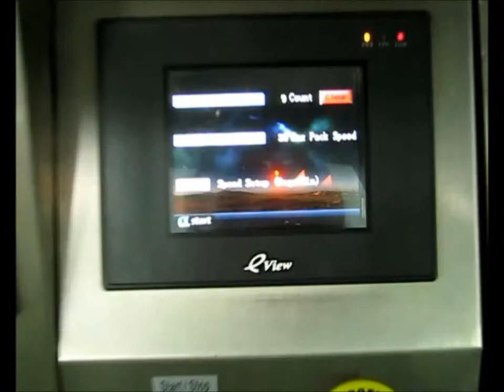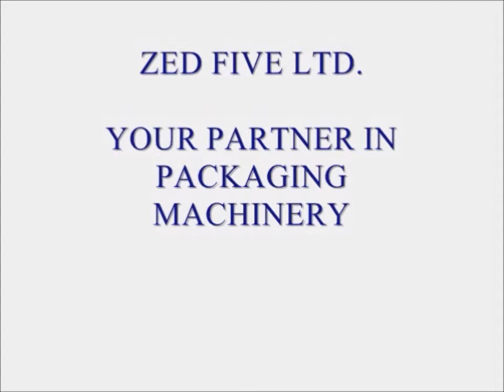Blue MBG 420 Vertical Packaging Machine